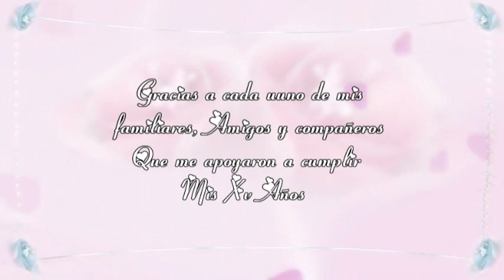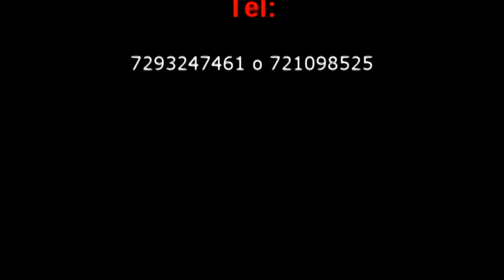Mis Xv Años Yoana Itzael